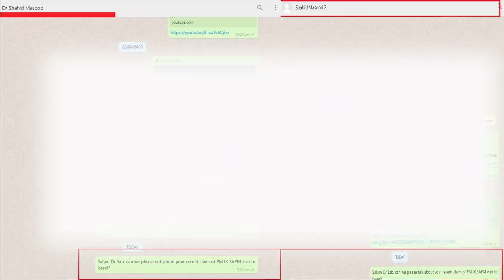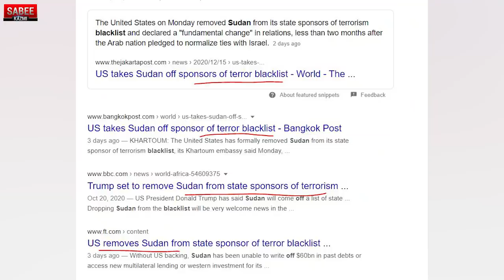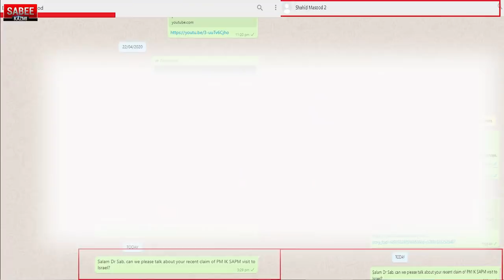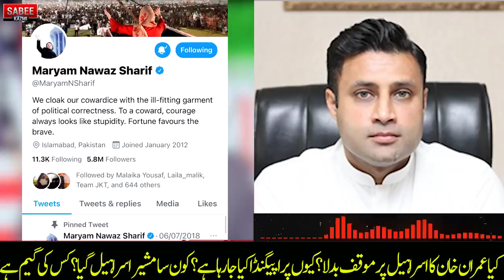Zulfi Bukhari Told the Truth about visit to Israel | Why Dr Shahid and Media?